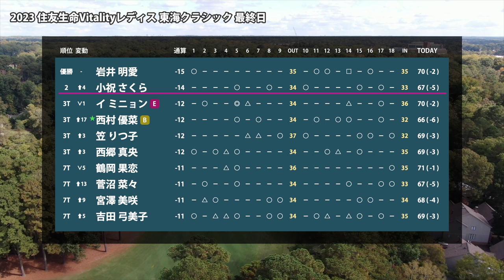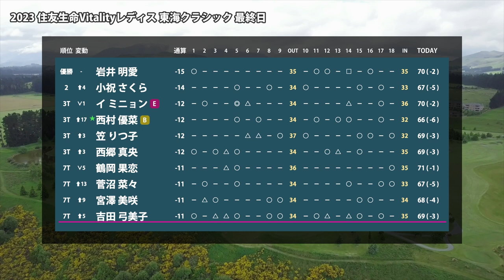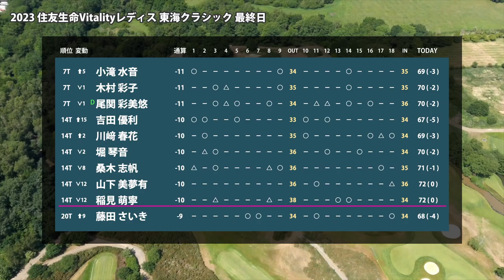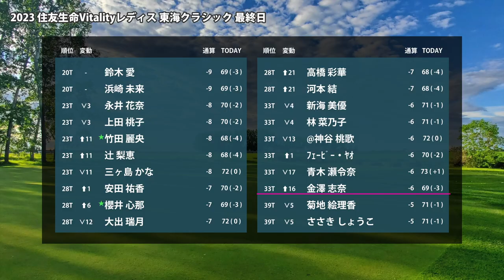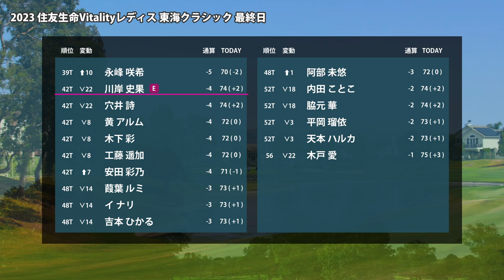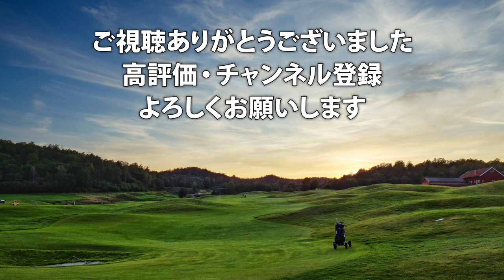2023 住友生命Vitalityレディス 最終日 岩井明愛 小祝さくら イミニョン 西村優菜 西郷真央 鶴岡果恋 菅沼菜々 尾関彩美悠 吉田優利 山下美夢有 稲見萌寧 櫻井心那 河本結 に注目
00:00 はじまり
00:09 優勝 岩井 明愛
01:41 最終日結果-1
03:54 最終日結果-2
04:53 最終日結果-3
05:54 最終日結果-4
06:23 今大会の感想
06:55 おわり

▼参考情報
住友生命Vitalityレディス 東海クラシック
JLPGA 住友生命Vitalityレディス 東海クラシック

▼関連動画
2023 住友生命Vitalityレディス 見どころ 神谷そら 櫻井心那 竹田麗央 古江彩佳 西村優菜 尾関彩美悠
2023 住友生命Vitalityレディス 初日 岩井明愛 山下美夢有 大出瑞月 稲見萌寧 川﨑春花 西郷真央 木戸愛 木村彩子 辻梨恵 桑木志帆 尾関彩美悠 小祝さくら 櫻井心那 黄アルム 西村優菜 に注目
2023 住友生命Vitalityレディス 2日目 岩井明愛 鶴岡果恋 稲見萌寧 山下美夢有 小祝さくら 尾関彩美悠 桑木志帆 西郷真央 三ヶ島かな 吉田弓美子 上田桃子 西村優菜 櫻井心那 竹田麗央 に注目

@新地 真美夏　佐久間 朱莉　安田 祐香　蛭田 みな美　後藤 未有　服部 真夕　植竹 希望　阿部 未悠　原 江里菜　@飯島 早織　岩井 千怜　青木 瀬令奈　川﨑 春花　岩井 明愛　原 英莉花　菊地 絵理香　西郷 真央　古江 彩佳　@馬場 咲希　菅沼 菜々　西村 優菜　吉田 優利　櫻井 心那　山下 美夢有　稲見 萌寧　神谷 そら　尾関 彩美悠　小祝 さくら　金田 久美子　川岸 史果　穴井 詩　堀 琴音　（ウェイティング1）　木村 彩子　吉本 ひかる　辻 梨恵　大里 桃子　小滝 水音　上田 桃子　笠 りつ子　高橋 彩華　鈴木 愛　三ヶ島 かな　金澤 志奈　藤田 さいき　野澤 真央　ｾｷ ﾕｳﾃｨﾝ　渡邉 彩香　ささき しょうこ　岸部 桃子　永峰 咲希　永井 花奈　森田 遥　イ ミニョン　@中越 百々香　平岡 瑠依　内田 ことこ　@神谷 桃歌　宮澤 美咲　桑木 志帆　仁井 優花　竹田 麗央　サイ ペイイン　藤本 麻子　上野 菜々子　葭葉 ルミ　河本 結　リ ハナ　比嘉 真美子　小倉 彩愛　荒川 怜郁　仲宗根 澄香　脇元 華　石井 理緒　柏原 明日架　濱田 茉優　木下 彩　木戸 愛　新垣 比菜　大出 瑞月　黄 アルム　@小俣 柚葉　泉田 琴菜　工藤 遥加　@橋本 美月　鶴岡 果恋　田辺 ひかり　新海 美優　奥山 友梨　ﾌｪｰﾋﾞｰ・ﾔｵ　小野 祐夢　山本 景子　一ノ瀬 優希　鈴木 麻綾　鶴瀬 華月　イ ナリ　安田 彩乃　浜崎 未来　吉田 弓美子　薮田 梨花　平井 亜実　エイミー・コガ　林 菜乃子　篠崎 愛　澤井 瞳　照山 亜寿美　天本 ハルカ　工藤 優海

▼素材
DOVA-SYNDROME